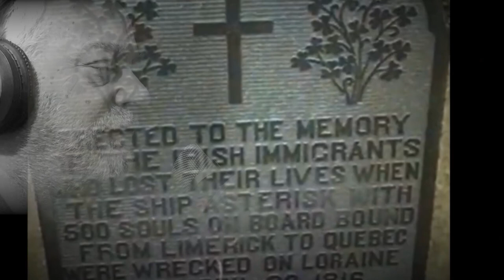Wayne Burke - 500 Lives Are Lost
In April of 1816, The "Asterisk" carrying 502 men, women, and children from Ireland to the new world was caught in a brutal storm, and wrecked on the rocks at Little Lorraine, Cape Breton.  Only two passengers survived.